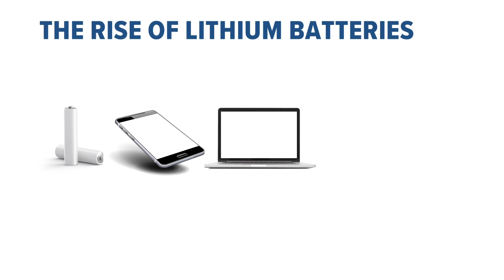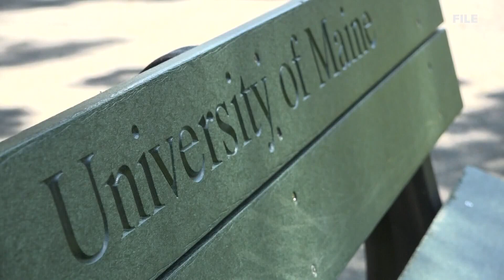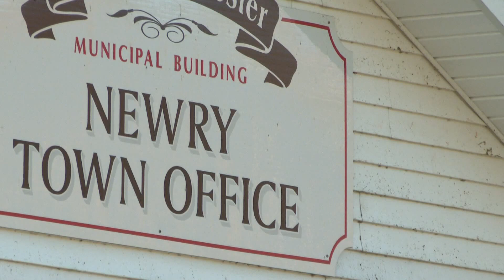$1.5 billion lithium deposit discovered in western Maine is getting attention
These crystals are almost twice as pure as other deposits found around the world.